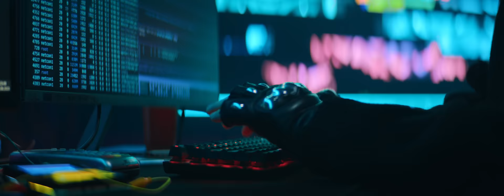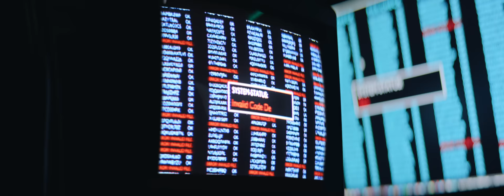Егор Крид - Девочка с картинки (Премьера клипа 2020)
А вот и премьера клипа, где в роли девочка с картинки появилась Валя Карнавал, чем занимаются Егор Крид и Валя дома у компьютера и почему в клипе их двое узнаете в новом клипе! Егор Крид и Karna.val - Девочка с картинки.

Эта девочка с картинки
Мне так нравятся на волосах ее резинки
Только не делите нас на половинки
Я люблю ее, а она любит вечеринки

Music production: Alex Davia @alexdavia
Режиссер: Романов Александр @romanov.production
Сценарий: Егор Крид @egorkreed Александр Романов @romanov.production
Продюсер: Лаки Светлана @svetlanalucky
Оператор: Данилов Юрий @yuri_danilov
Stylist: Darie Turova (@darieturova)